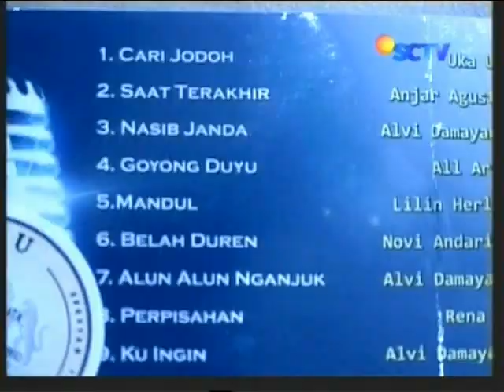Kembali Negara tetangga Malaysia berulah !!! (Courtesy Was-Was SCTV)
Wali Kecewa, Nagaswara Merugi, Malaysia Seolah Tak Perduli.

Setalah banyak mengklaim kebudayaan Indonesia, sekarang Group band Wali yang terkena dampak ulah negara tetangga.
Lagu cari jodoh yang dipopulerkan oleh Wali  secara terang-terangan dan legal dijual di pasaran Malaysia. Bahkan lagu Wali pun di arransement ulang tanpa ada persetujuan dan ijin dari kami tutur Apoy.

Pembajakan lagu yang dilakukan oleh Negara Malaysia terhadap group band Wali yang sudah susah payah bekerja keras untuk membuat dan menciptakan lagu ini  membuat geram para personil Wali Band, karen perbuatan seperti ini sangat merendahkan harga diri anak bangsa yang sudah berjuang melahirkan kreatifitas dan maha karya  terbaiknya. Dan tindakan tersebut harus  di bawa ke meja hukum.

Menurut Bapak Rahayu Kertawiguna sebagai direktur Label Wali di NAGASWARA, secara psikologis dan financial group band Wali sangat dirugikan. Kelihatan nya kita harus membawa ke lembaga hukum, karena ini cukup serius, apalagi ini antar negara.

Harapan Wali dan NAGASWARA, agar pemerintah Indonesia sangat memperhatikan seluruh karya dan kebudayaan Bangsa Indonesia, dan memberika payung hukum sehingga seluruh anak bangsa tidak ragu-ragu lagi untuk dapat berkarya dan berkreasi  (***)